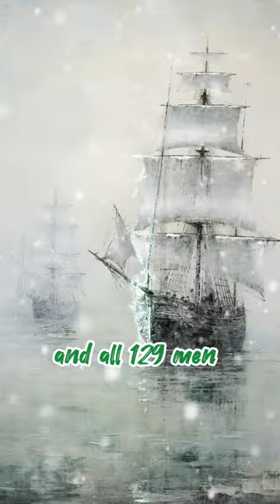No one survived, John Franklin's Mysterious Voyage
Lost in the Arctic: Sir John Franklin's Mysterious Voyage ❄️🚢

In May 1845, Sir John Franklin set sail with the Erebus and the Terror, embarking on a treacherous journey to explore the Northwest Passage. Little did he know that this voyage would turn into one of the most tragic chapters in British polar exploration. Join us in uncovering the enigma surrounding Franklin's ill-fated expedition, the discovery of the lost ships in northern Canada in 2014 and 2019, and the lingering mysteries that have puzzled researchers for over a century.

We'll also explore the haunting rumors of cannibalism and the potential role of lead poisoning in the crew's demise.